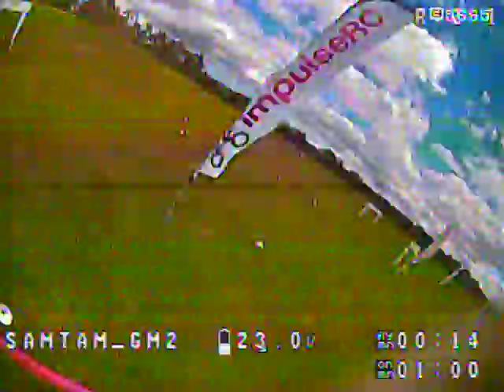[2020-03] Eastside throttle curve day